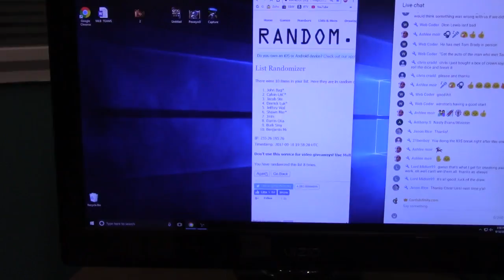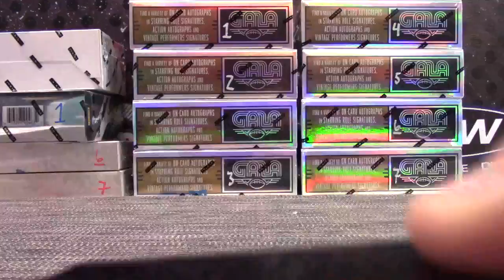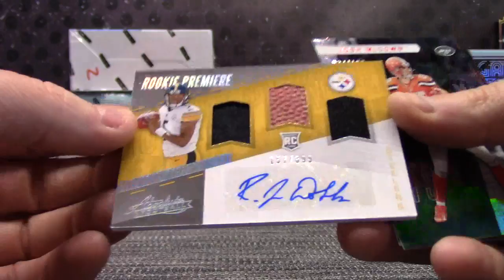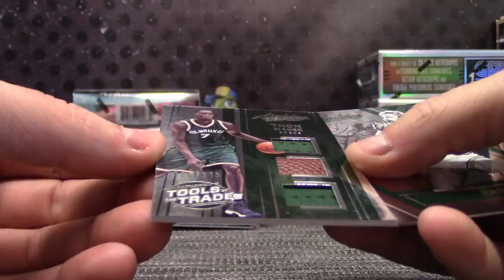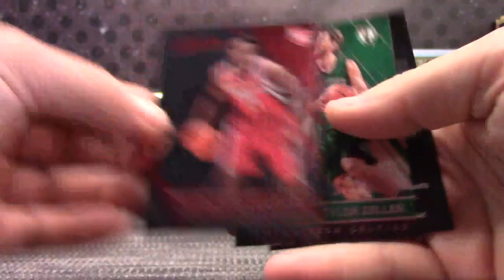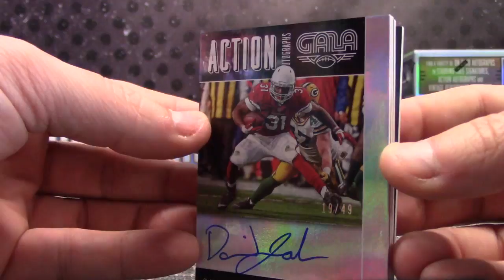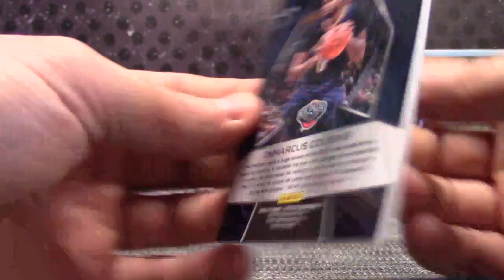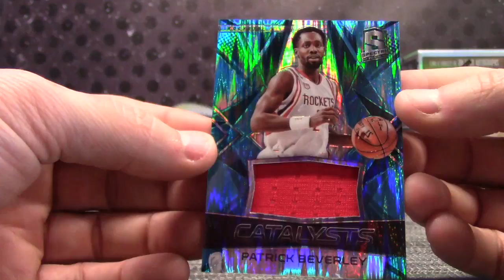2016/17 Spectra, Absolute, NBA, 16 Gala, 17 Absolute NFL & Tier ONE MLB Serial s GB